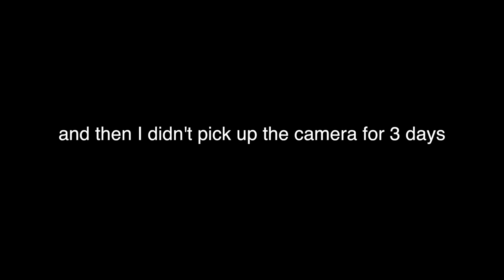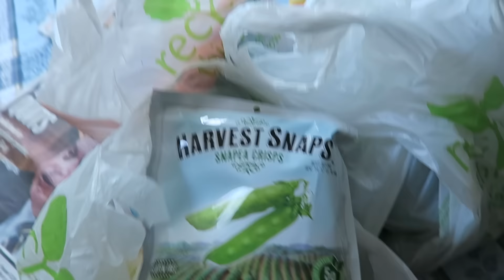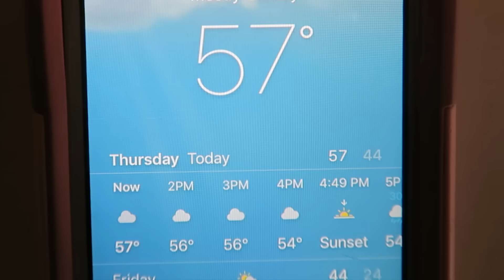WEEK IN MY LIFE: Let's Hang Out!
On this episode of WEEK IN MY LIFE, we do a bunch of random stuff! I can't even make a description for this video because it's just so random and I talk about a lot of very, very random things  haha hope you enjoy! :)

              [Saturday & Wednesday]

FAQs:
**How old are you?**
21 years old
**How tall are you?**
5'5